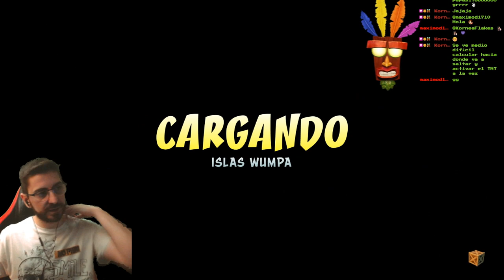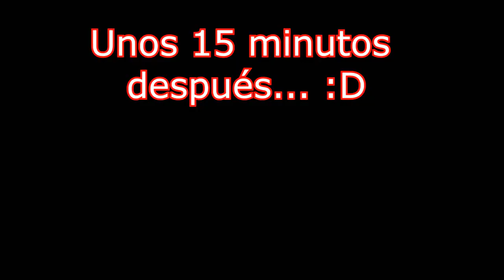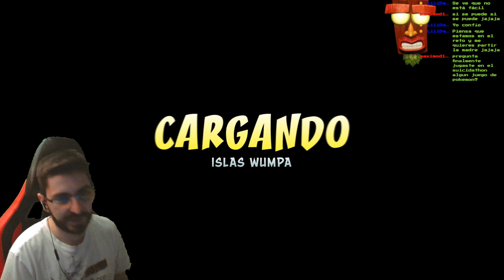🔥Segunda Isla🔥💀BOSSES Ripper Roo y Koala Kong💀🕹️Crash Bandicoot 1 N.Sane Trilogy Remake🕹️🔴Ep.2🔴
Fornite ? Minecraft ? NO, ES CRASH BANDICOOT!!!